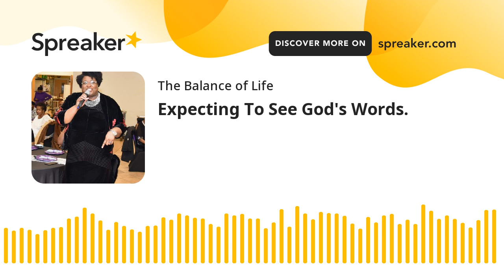Expecting To See God's Words.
Are we expecting to see what God has spoken?